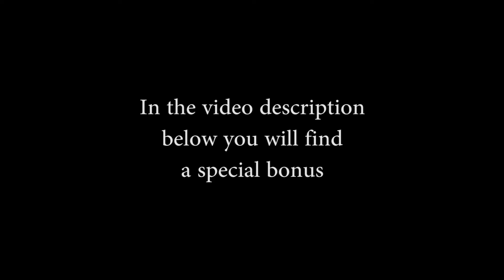Is it necessary to have multiple streams of income?